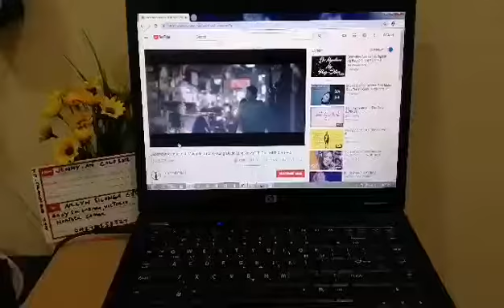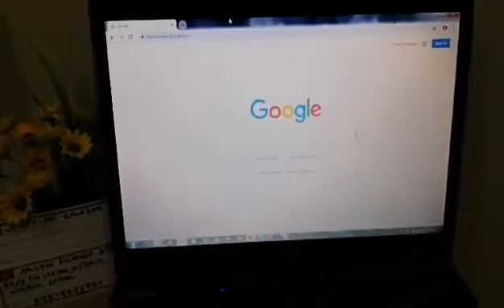Hp 6710b Laptop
My proof of transaction